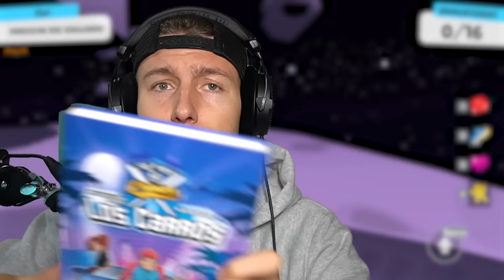3333 IQ VERSTECK in STUMBLE GUYS! (Hide & Seek)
Wir spielen Stumble Guys Hide and Seek mit @StandartSkill